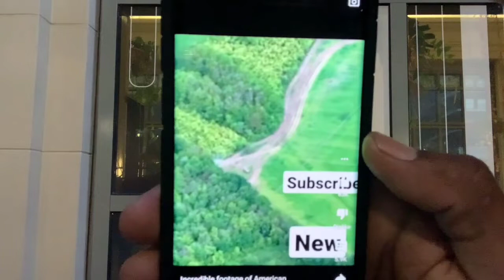America is on its own and is being set up by the nations